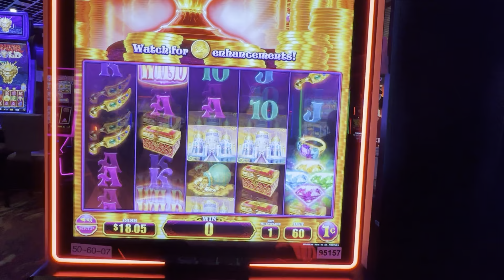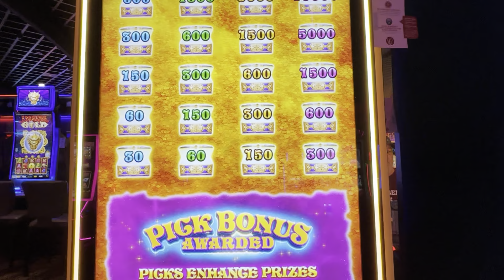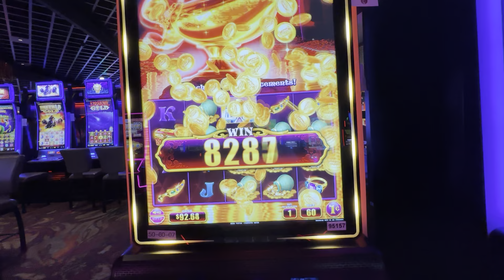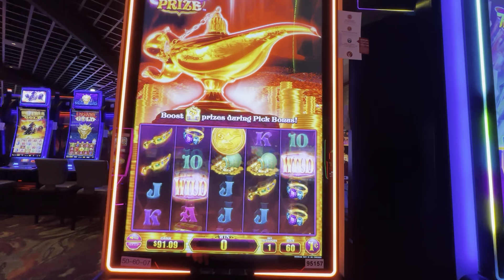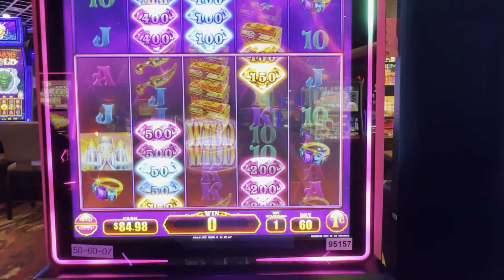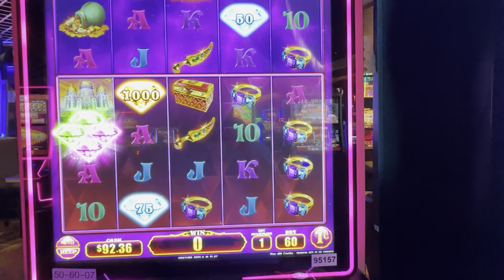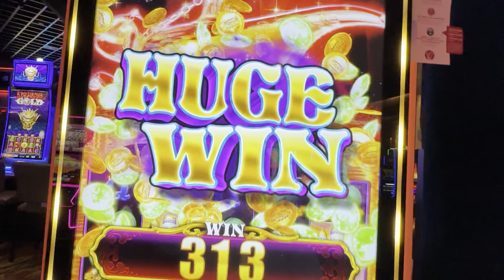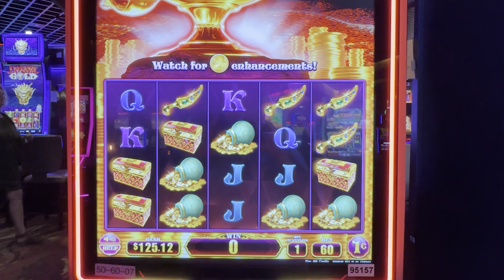I Feel Sick!!! I Feel Sick!!!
This is the Genie's Prize Slot Machine at Windcreek Wetumpka Casino.